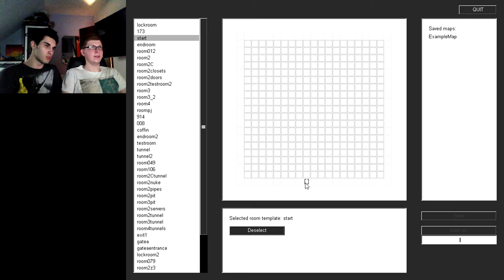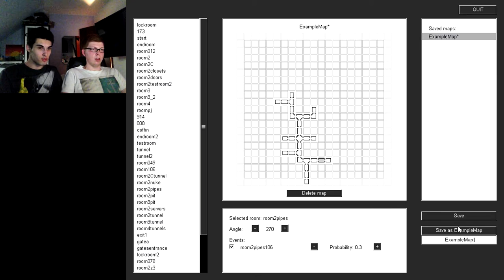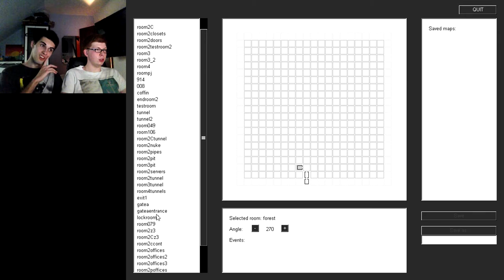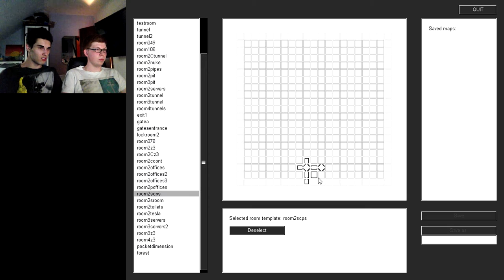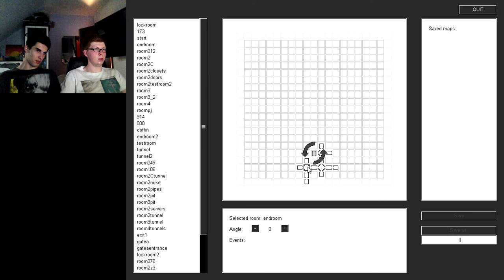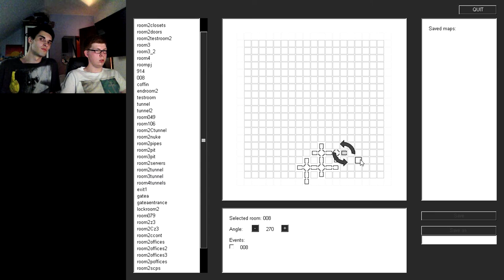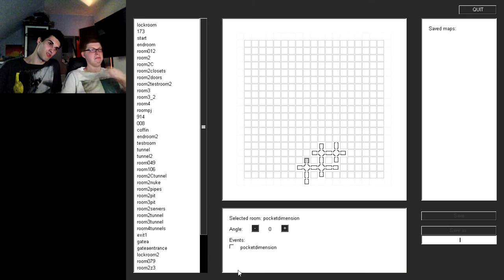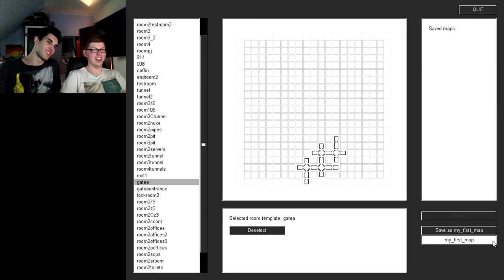Map Creator + Gameplay - SCP Containment Breach - Ep.23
[v0.7.4] Hier probieren wir den neuen Map-Creator aus dem 0.7.4-Update aus, und spielen eine erstellte Test-Map an ;)
Schickt uns auch eure Maps zum testen!
Die Liste welcher Raum was ist findet ihr in diesem Thread:
(beim verlinkten Post einfach auf den Spoiler klicken)